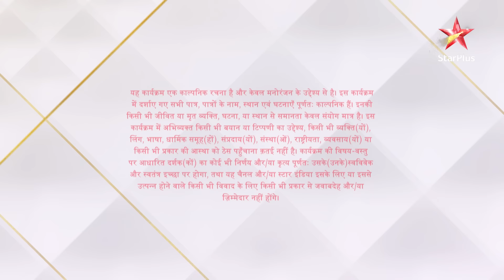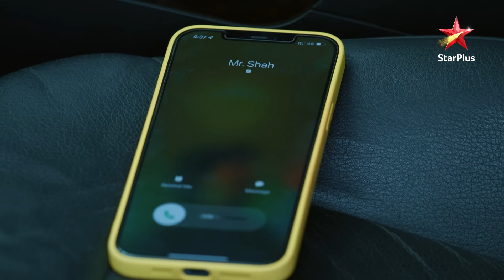Anupama | Ep.396 | Anuj ne ki Samar ki madad!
Show Name : Anupama | Ep.396 | Anuj ne ki Samar ki madad!